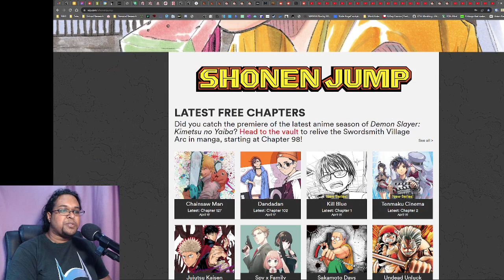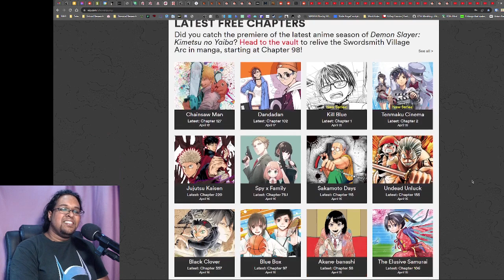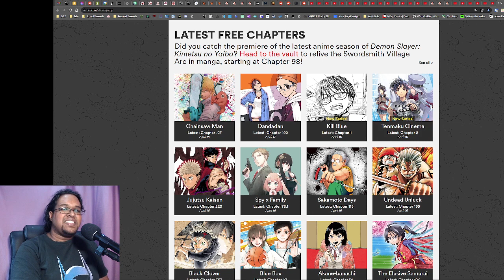WSJ 04/16/23 | Live Reaction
VIZ doesn't want to spoil the premise of Kill Blue, so I guess I won't either! What's your affinity on the Nin wheel? Also, more Bondo lore in Roboco~!

Pre-recorded series:
00:00 - Intro/Cover Talk
02:41 - Akane-banashi, Ch. 58
25:16 - Black Clover, Ch. 357
32:18 - The Elusive Samurai, Ch. 106
48:38 - Fabricant 100, Ch. 18
1:01:33 - The Ichinose Family's Deadly Sins, Ch. 21

Livestream Series:
1:12:05 - Kill Blue, Ch. 1
1:37:52 - Tenmaku Cinema, Ch. 2
1:50:49 - Sakamoto Days, Ch. 115
1:59:51 - Undead Unluck, Ch. 155
 - One Piece [off]
2:11:15 - My Hero Academia, Ch. 385
2:22:35 - Me & Roboco, Ch. 133
2:32:09 - Author Comments

Final Ranking:

 - The Elusive Samurai, Ch. 106
 - Undead Unluck, Ch. 155
 - Me & Roboco, Ch. 133
 - Akane-banashi, Ch. 58
 - My Hero Academia, Ch. 385
 - Fabricant 100, Ch. 18
 - The Ichinose Family's Deadly Sins, Ch. 21
 - Kill Blue, Ch. 1
 - Sakamoto Days, Ch. 115
 - Tenmaku Cinema, Ch. 2
 - Black Clover, Ch. 357